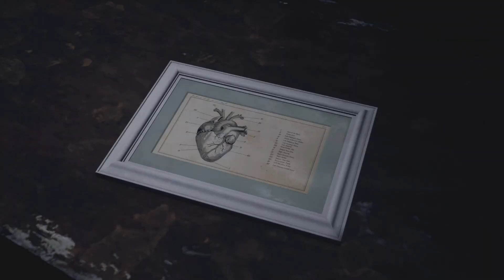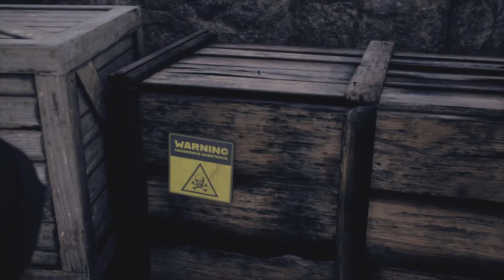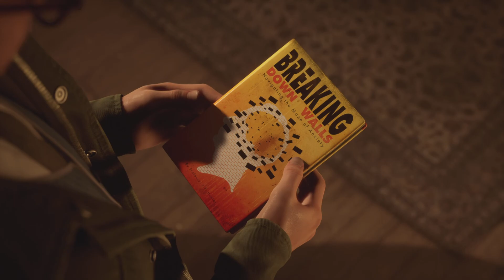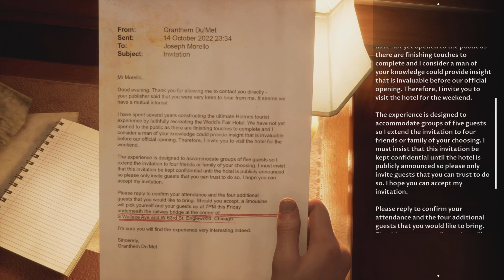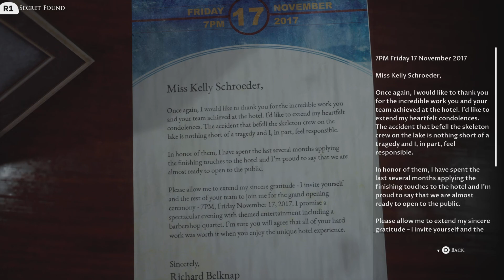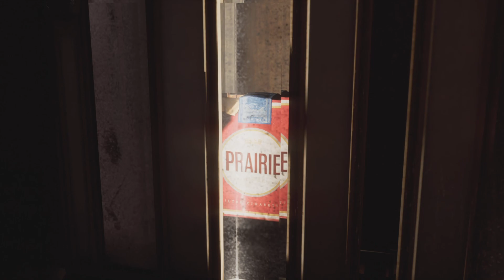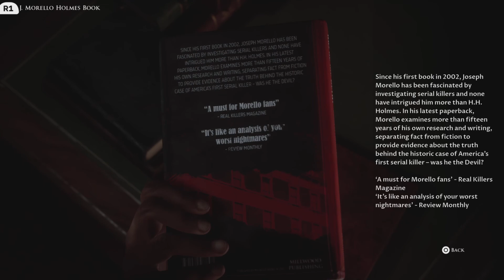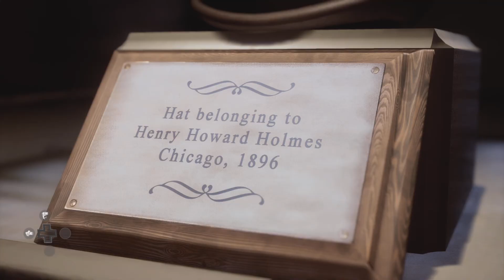The Devil in Me | EP2 Locked Doors Galore {PS5} Gameplay i6c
Gameplay episode 2/6 - The Devil in Me PS5 playthrough.

Toonsday is next Tuesday!💩

Yes, i saw the test photos of Mr. Momoa as The Crow and he does look spooky.
Maybe they could make a badass videogame with him as The Crow, in a expanded story and UE5 powered cinematic universe.

The Crow OG film is a major part of movie history, much like The Wizard of Oz and many more that are proven timeless every generation.

But The Crow in videogames has untapped potential and the hardware is there to make something truly epic.
I'll give the new Crow film a shot but the original is forever, much like The Wizard of Oz, it will be remastered for every new medium. 8K, 11K, 16K, etc..

The best art is timeless.